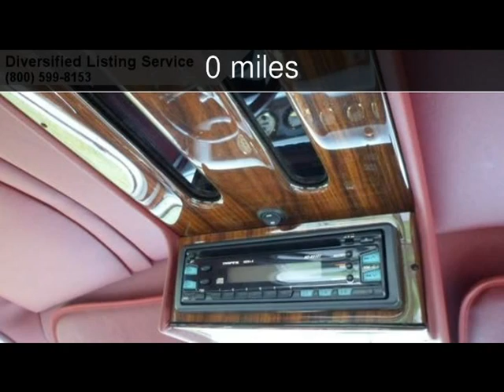1938 FORD COUPE Used Cars - Amherst ,NY - 2016-06-08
See more details about this used car This 1938 FORD COUPE with 0 miles is for sale at Diversified Listing Service.